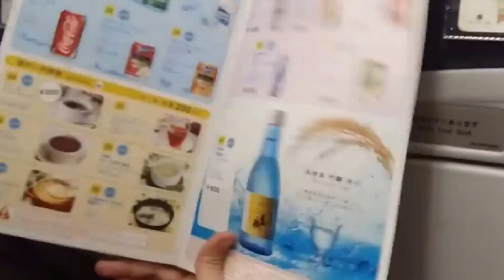搭香草航空到成田三號航廈